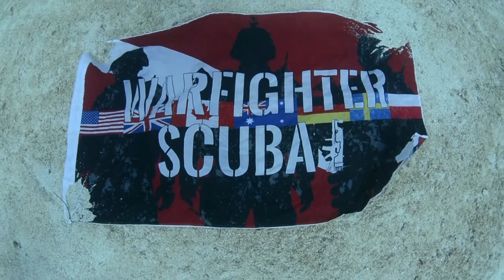Warfighter Scuba - SSG Sabo US Army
United States Army Veteran Staff Sergeant Justin Sabo visited us for a week of scuba diving in Roatan, Honduras.  SSG Sabo suffers from wounds sustained from an explosion of a IED while exiting his HMMWV (humvee) in Samarra, Iraq.  Sabo came to us with some scuba diving in his past but had not dove since his injury.  Sabo was a great student and a blast to be around for the week of therapy. He was able to knock out his Open Water, Nitrox and a Full Face mask certification. Our organization is a 501(c)(3) non-profit that cannot function without your donations.  Please help us help eliminate the veteran suicide rate by donating